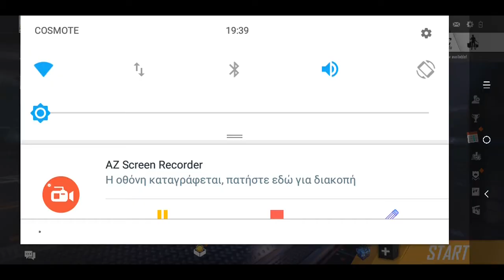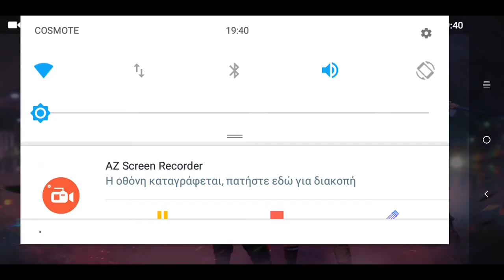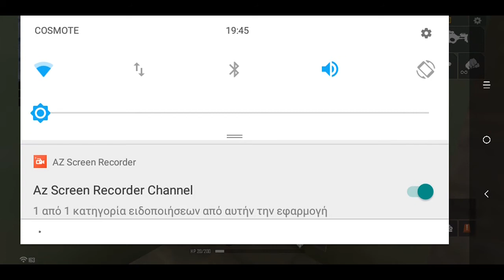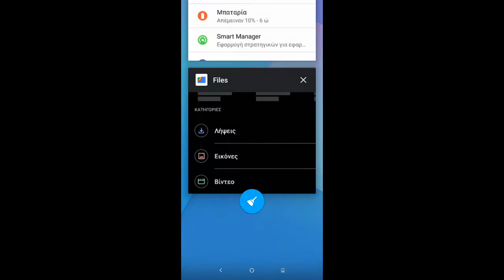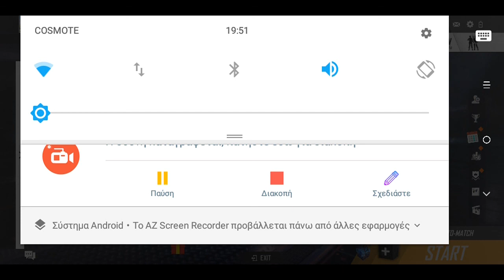Η ΔΙΑΚΟΠΗ ΜΑΣ ΔΙΕΚΟΨΕ...| It'sMeThe GREEK